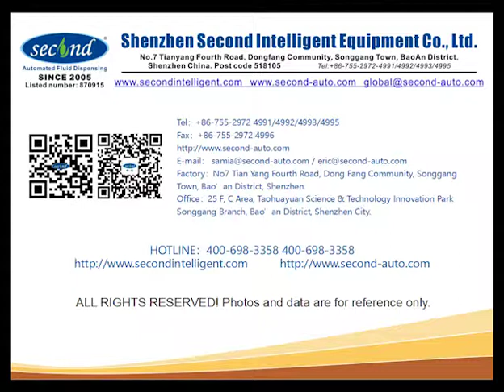4 Axis 360 Rotary Shaft Desktop Automatic PCB Glue Dispensing Machine For LED Light Point Dispensing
4 axis advantage:
360 degree dispensing for PCB electronic parts fixing and protection; mobile phone and notebook case bonding; LCD glass and LED dispensing; optical lens dispensing and packaging; automobile parts and hardware parts adhesive dispensing etc.